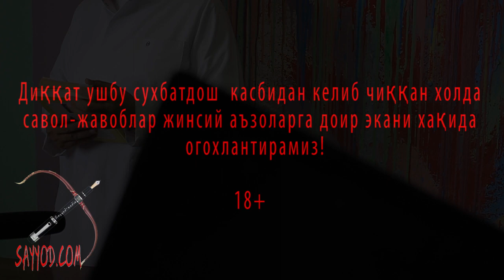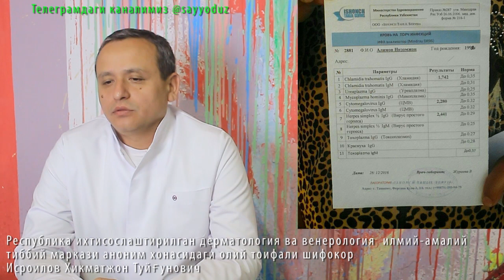18+ : КОЖВЕНЕРОЛОГ билан сухбат!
-Уйланмаганга маслахат: қизликни аниқлаш, тўйгача текширувлар нечоғлик ишончли? Тиктириш?
-Онанизм,  мастурбация зарари ва ЕЧИМ!
-Бассейнга бориш хавфлими? Нима касалликлар юқади? Бассейндан хомиладор бўлиб қолиш мумкинми?
(Шифокорнинг ўзи бассейнларга оилавий бормас экан).
-Терлаш, сасиш  ва соч тўкилиши.
-Жинсий майлни сўндириш, вақтинчалик бўлса хам...зарарли?
-Хайвонлардан юқувчи тери таносил касалликлари.
-Мини юбка ва тор либослар  зарари.
-Псориаз, витилиго, папиллома, угри-хуснбузар ва сепкиллар хақида хам.
-Бепуштлик ва ЭКО
-Аборт қилган болалик бўла олмайдими?
-Фақат вохада бўлган касаллик...у нима?
-Ботокс...
-Қўлга сепиб ё қуйиб тозалайдиган спиртли антибактериал геллар терига зарарми?
-Маникюр хоналариданам юқадими таносил касалликлари?
-Қайси тери таносил касалликлари бепул текшириб бепул даволанади?
-Ўта асраладиган, нозик жой ёпиқлигича қолиб  асралгани маъқул...бироқ унга боғлиқ мавзулар эса йўқ! Профилактика!!!

ДИҚҚАТ! Изохлардаги сўкинишлар ва хақоротлар  автоматик равишда ўчирилади!